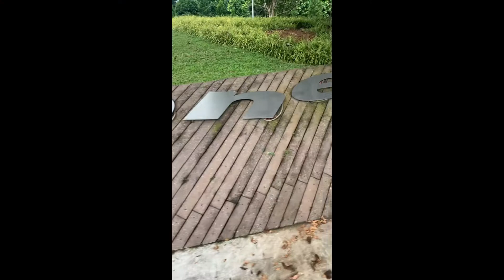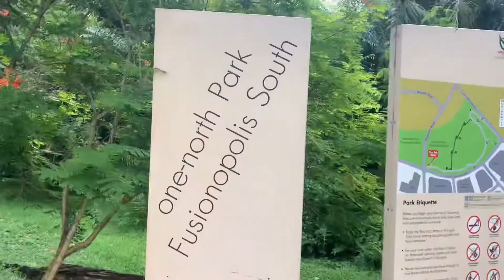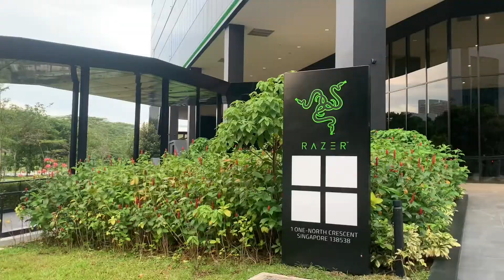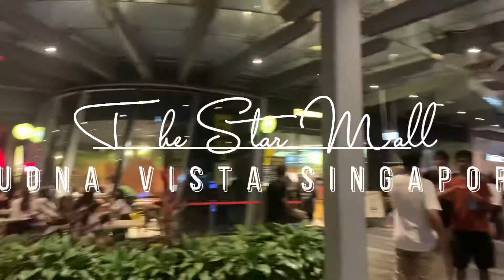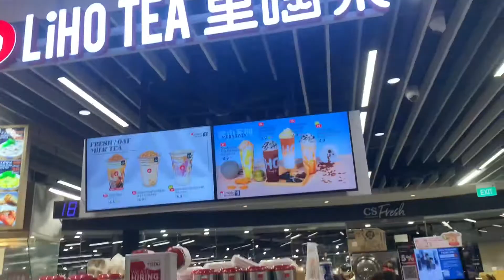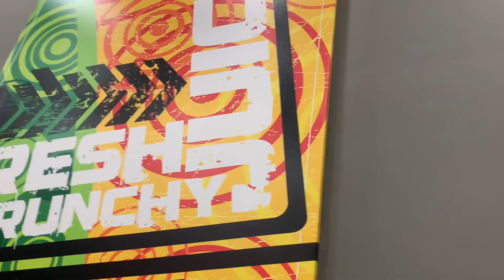ONE- NORTH PARK FUSIONOPOLIS SOUTH in SINGAPORE WALKING TOUR?!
Enjoyed our walking tour in One North Park Fusionopolis Singapore.